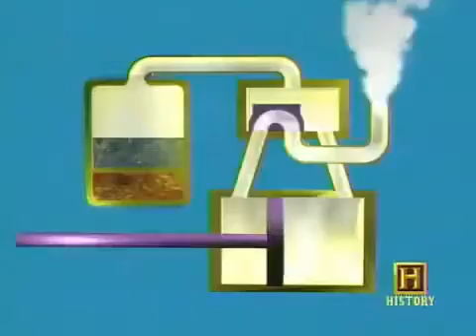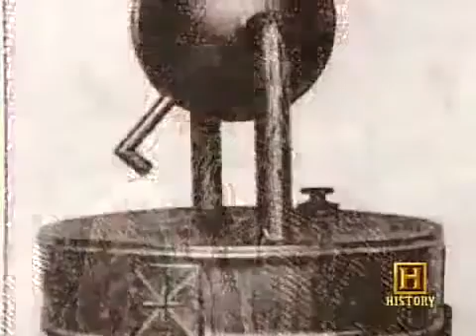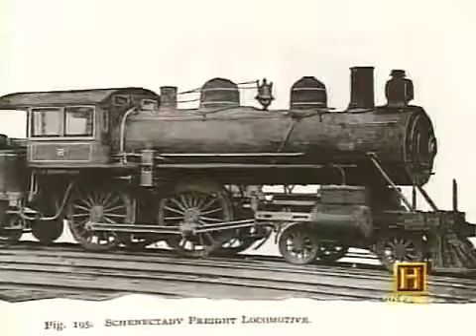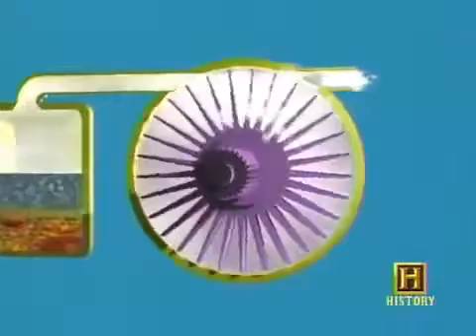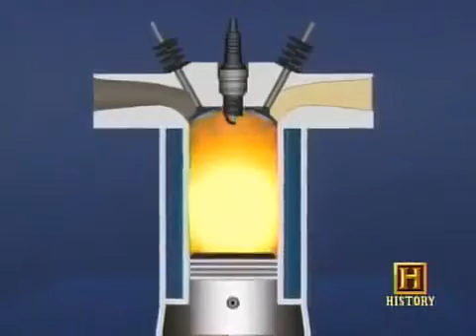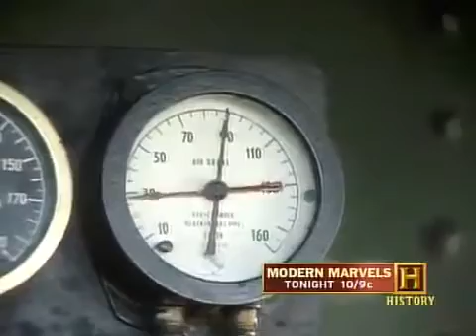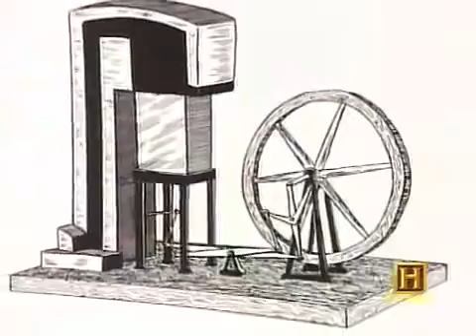Engines Modern Marvels english documentary Part 1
Modern Marvels is a television series on the History Channel. The program focuses on how technologies affect and are used in today's society. It is among History's first, and longest-running, programs, having first aired on History's first day of broadcasting on January 1, 1995.